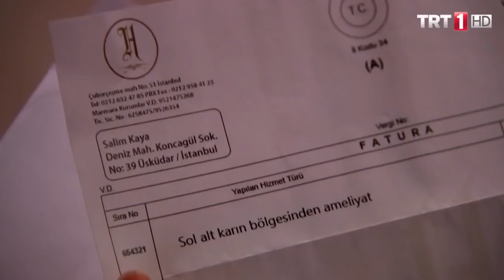Ömer, Zehra'yı ikna edemiyor! - Adını Sen Koy 5.Bölüm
Kimsenin beklemediği bu haber, misafirin dış görünüşünün önüne geçmiştir. Alev dışında kimse Zehra’nın nasıl biri olduğuyla ilgilenmemektedir, çünkü onlar Ömer’in ilk kez bir kız arkadaşını eve getirmesinin, kendileriyle tanıştırıyor olmasının şaşkınlığındadır.
Müzeyyen’in yeğeni olan Alev, üniversiteyi bitirdikten sonra konağa yerleşmiş, Ömer’le birlikte çalışmaya başlamıştır. Uzun zamandır Ömer’e saplantılı bir şekilde bağlı olan Alev, bir gün onunla evleneceğine inandırmıştır kendisini. Şimdi, Ömer’in yanında ona hiç yakışmayan, alt sınıflardan, eğitimsiz bir kız görünce dayanamaz, masayı terk eder.
Odasına çıkan Alev, sinir krizi geçirir. Yardımına teyzesi Müzeyyen gelir. Alev, teyzesini üvey çocuklarını, öz yeğeninden daha çok sevmekle suçlayınca Müzeyyen dayanamaz ve Alev’e bir tokat atar.
Zehra’nın gelişi en çok Asya’yı sevindirmiştir evde. Uzun zamandır kardeş isteyen Asya, annesinden dayısının Zehra ile evlenebileceği tüyosunu alınca bir kardeşi olacağı için çok heyecanlanır. Zehra’nın her şeye rağmen yemeğe kalmasında Asya ve Ayşe’nin sevincinin payı büyüktür.